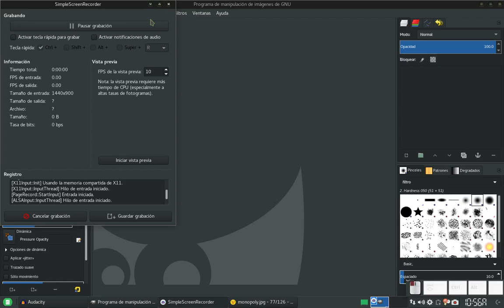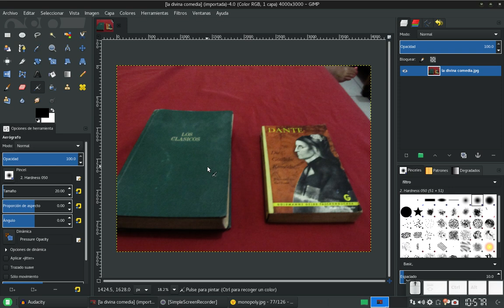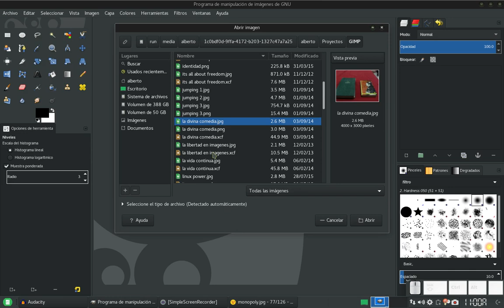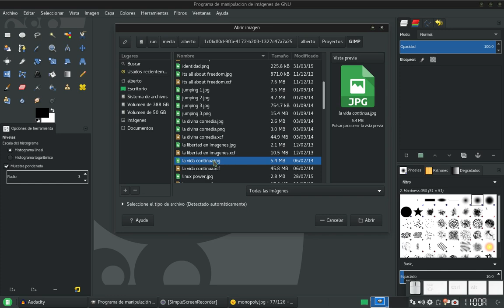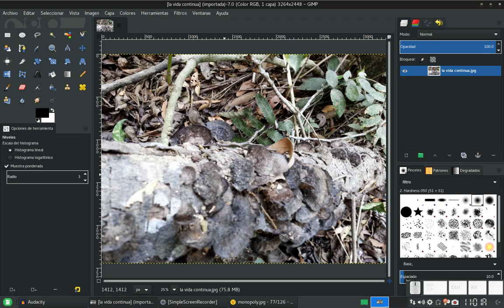GIMP Quicktip: Niveles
En este consejo rápido, vemos cómo se puede automatizar la forma en la que claros, oscuros y medios tonos se aplican a nuestras imágenes a la hora de mejorarlas.